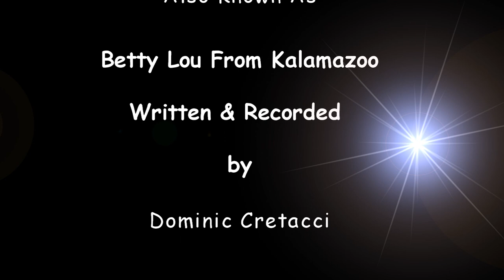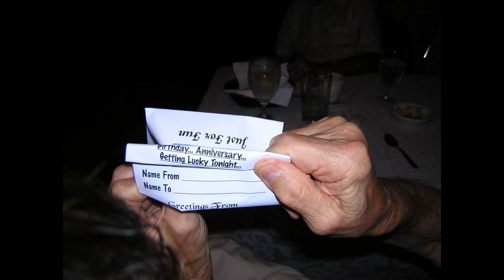You Can't get Milk From A Cow Named Ben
While playing at the Port Charlotte Moose with my wife Kathie as the duo Just For Fun, we had a couple who used to come in every Friday for a fish fry and to listen to the band. Their name was Wilbur and Aggie Kinney.
     Wilbur was a retired prison guard and he would always call me over and tell me an off color joke. One night he called me over and asked me to write him a song called You Can't get Milk From A Cow Named Ben.
     I went up on stage and played a few chords on the guitar and made up some silly lyrics.
On our break another friend Betty Lou asked me to write her a song. She said she was raised in Kalamazoo on a farm.
So that’s how You Can't Get Milk From A Cow Named Ben, AKA Betty Lou From Kalamazoo was born.